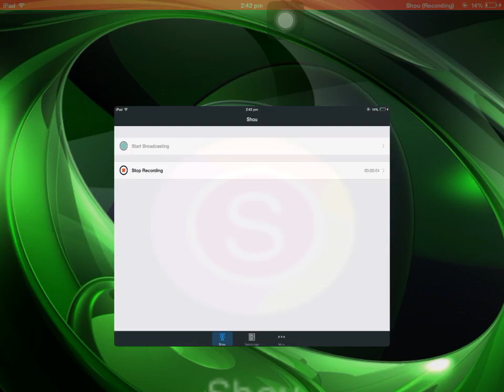Minecraft Pe Skyblock Ep 3: Nether Adventure